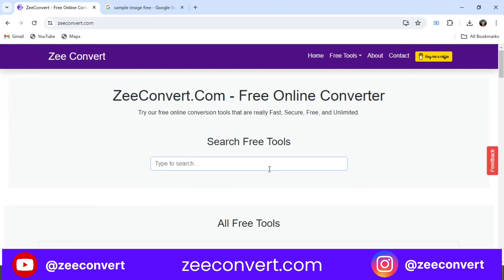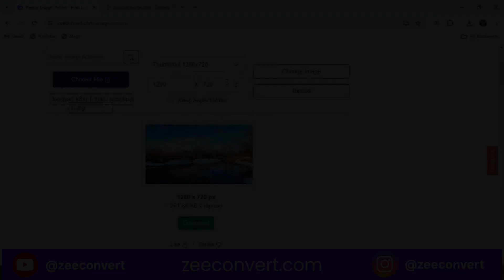Youtube Thumbnail Image Resizer Online - ZeeConvert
Want to resize your YouTube thumbnails without sacrificing quality? You're in the right place! In this comprehensive tutorial, we'll show you how to resize your YouTube thumbnails online while maintaining their clarity and detail.

📸 Your YouTube thumbnail plays a crucial role in attracting viewers to your videos, and resizing it correctly is essential for maximizing its impact. Whether you're a content creator, marketer, or business owner, resizing your YouTube thumbnails without losing quality is vital for increasing click-through rates and growing your audience.

In this video, you'll learn:

Effective methods and tools to resize your YouTube thumbnails without compromising quality.
Step-by-step instructions for resizing your YouTube thumbnails online, ensuring they grab viewers' attention and entice them to click.
Tips for optimizing your YouTube thumbnails for desktop, mobile, and TV views.
Don't let the resizing process degrade your thumbnail's quality. With our expert techniques, you'll be able to create eye-catching thumbnails that stand out in search results and drive more traffic to your videos.

Say goodbye to blurry or poorly cropped thumbnails and hello to thumbnails that get noticed! Watch our tutorial now and learn how to resize your YouTube thumbnails online without losing quality!